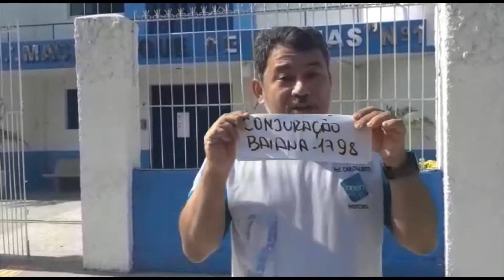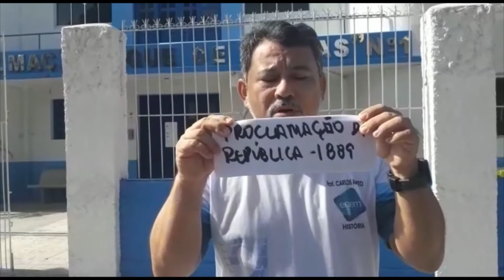A PARTICIPAÇÃO DA MAÇONARIA EM DIVERSOS PROCESSOS HISTÓRICOS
Aula de HISTÓRIA - Área do Conhecimento: CIÊNCIA HUMANAS E SOCIAIS APLICADAS - Professor CARLOS ALBERTO - TEMA DA AULA: A PARTICIPAÇÃO DA MAÇONARIA EM DIVERSOS PROCESSOS HISTÓRICOS